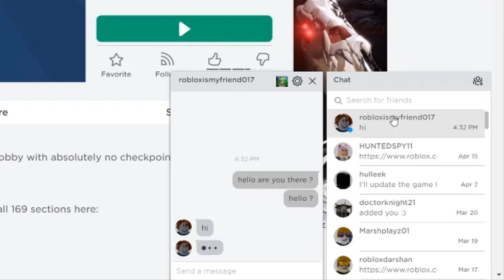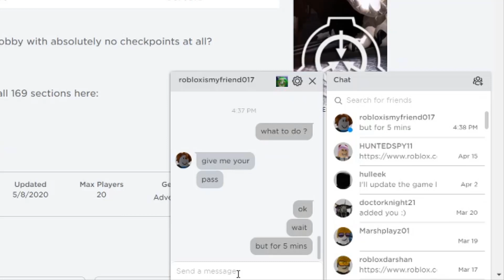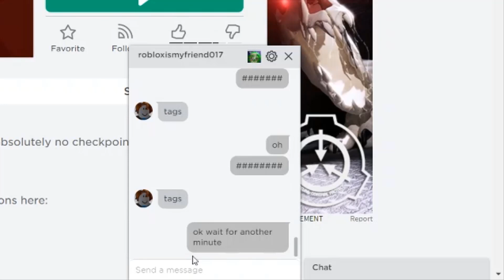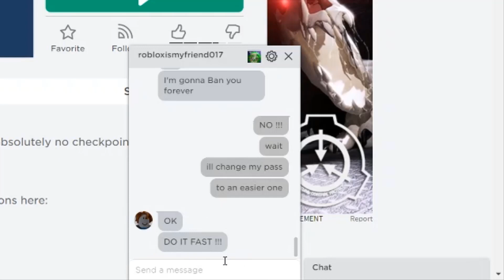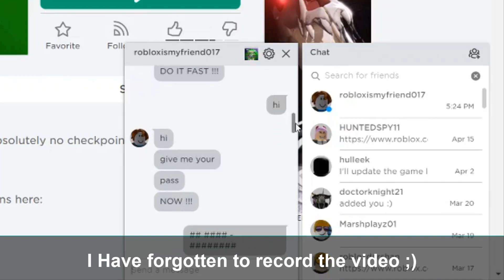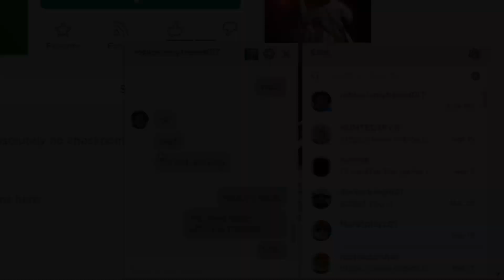Trolling Roblox Scammer #1 (Gone Mad lol)